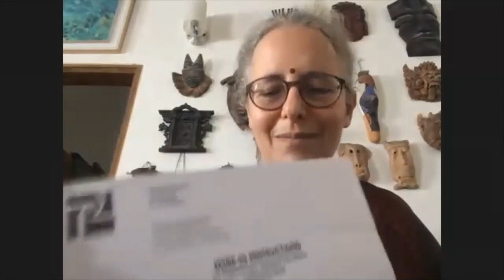Webinar on 'An Economics of Wellbeing in the age of Pandemics'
An interesting session by Ms. Debra Efroymson about Wellbeing economics, which in the context of uncertainties caused by pandemics. This session will urge you to question the false assumptions crept into economics over the years. The concept of wellbeing economics targets wellbeing for everyone rather than increased financial wealth which mainly benefits the elites. It is meant to help enable those working for a better world to counter false economic claims and put forward a strong case for genuine progress, for a world emphasizing cooperation, diversity, environmental and public health, and income equality.